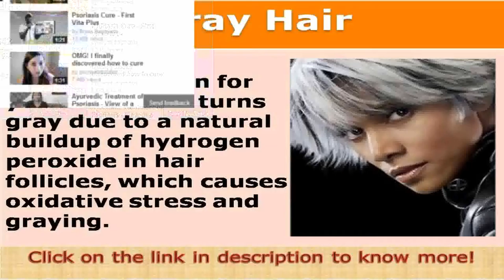See now gray chest hair